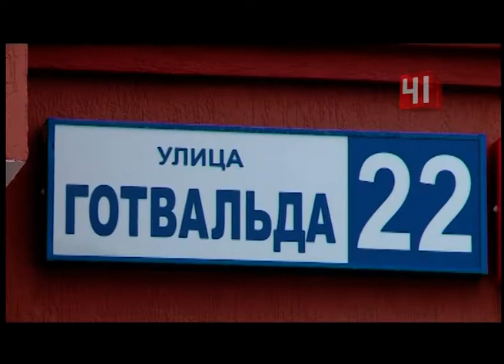Выдали ключи обманутым дольщикам / Новости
Обещали – сделали: 780 квартир получили обманутые дольщики

В Екатеринбурге завершили строительства самого крупного долгостроя региона

Жилой комплекс Первый Николаевский сдали с опозданием в восемь лет! Многим покупателям все это время пришлось снимать квартиры, выплачивая ипотеку. Строить жилой комплекс на улице Готвальда начали еще в 2010 году, но возведя дом на 30 процентов, застройщик обанкротился. Все эти годы дольщики и пайщики ждали, когда объект передадут в другие руки. Нового инвестора чиновники смогли отыскать лишь в 2017-ом. Дом достроили ударными темпами. Сегодня квартиры хозяевам сдали с чистовой отделкой. Теперь на очереди - другие проблемные объекты. К счастью, их число в области с каждым годом сокращается. По плану правительства, в ближайшие два года сдадут еще 17 долгостроев. Свердловская область - один из немногих регионов, где вопросы дольщиков решают системно.